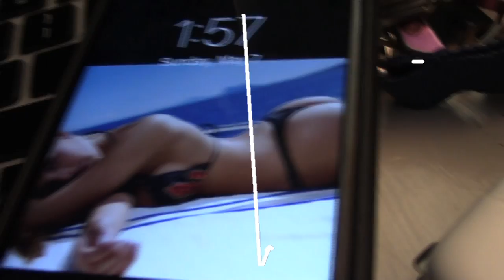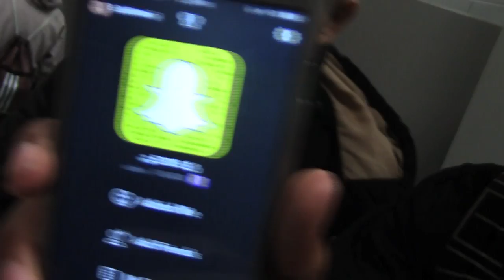We tied!! (Vlog #2)